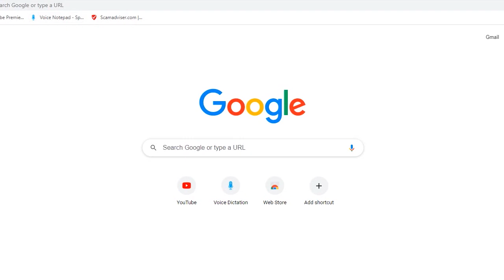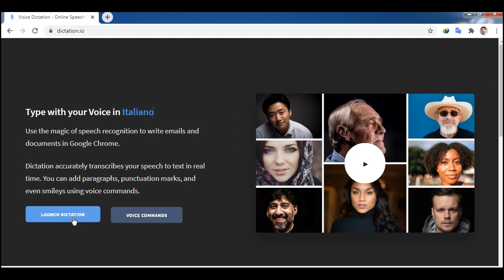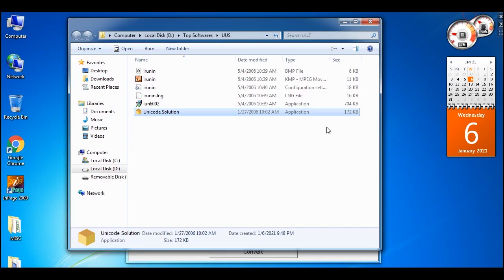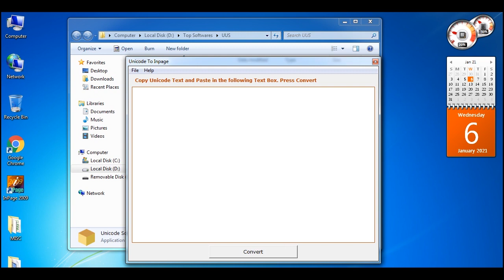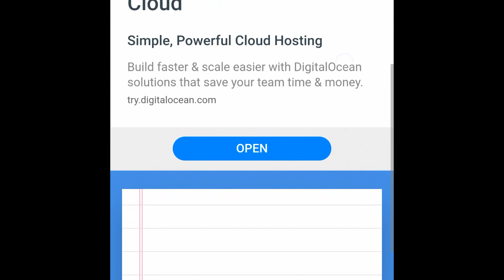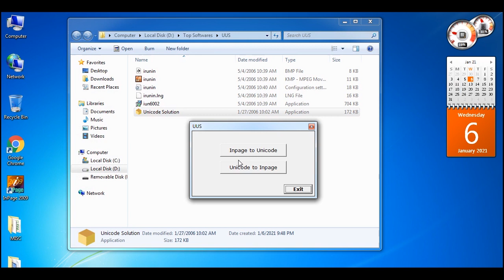The Best Urdu (Inpage) Typing Solution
The Best Urdu Typing Solution. Learn how to type Urdu without typing and in a short time. Is video me ap logo ko yeh baton ga ke ap Urdu Inpage per kese kam kar sakte he bagair typing ke. Ise dekhne ke bad ap asani se Inpage per kam kar sakte he wo beh bina kisi mushkil ke. Is me bohat asan tarike se sab tariqa bataya gaya he. Help ke lye description me mojod email per rabta kare. Thanks. ______________/LINKS\_______________________